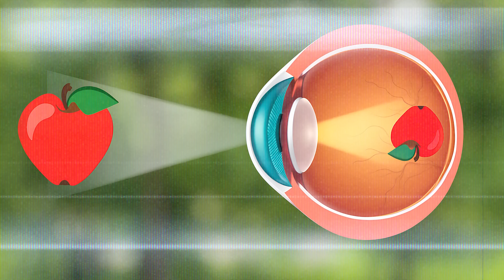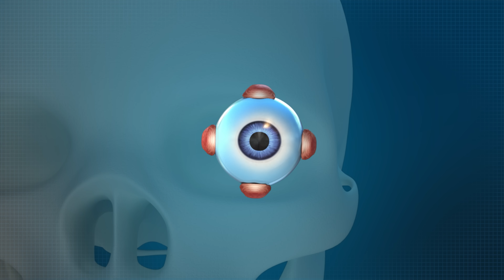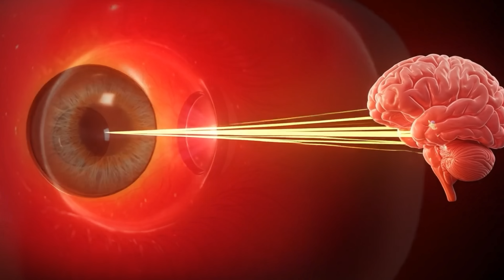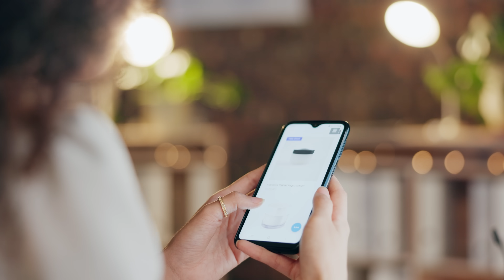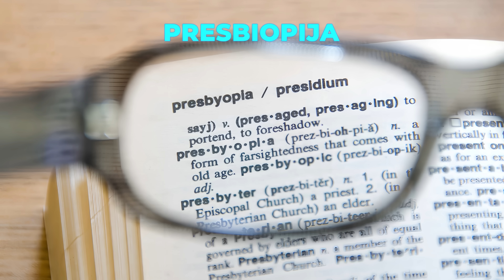Najčešći poremećaji vida | Kako da sačuvaš zdravlje OKA!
Tvoje oči obrađuju više informacija nego svi ostali receptori zajedno - ali ih većina ljudi uzima zdravo za gotovo. U ovom videu saznaćeš kako oči zapravo funkcionišu, koji su najčešći problemi sa vidom, kako ih prepoznati na vrijeme i spriječiti, te šta zaista znači laserska korekcija vida.
Od digitalnog umora i suhoće oka, preko katarakte, glaukoma i makularne degeneracije pa sve do najvažnijih savjeta za ishranu, zaštitu i prevenciju.
Ako ti je vid važan - gledaj ovo do kraja.

📍 CHAPTERI:
00:00 - Uvod: Zašto su oči čudo prirode?
01:13 - Kako oči obrađuju sliku i komuniciraju s mozgom?
02:27 - Najčešći problemi sa vidom (presbiopija, katarakta, glaukom...)
04:37 - Digitalni umor oka i zašto ti oči postaju suhe
05:48 - Ishrana i vitamini ključni za zdravlje očiju
06:55 - UV zraci i zašto ti sunčane naočare nisu modni dodatak?
07:26 - Šta zjenice otkrivaju o tvojim emocijama i zdravlju?
07:57 - Dioptrija: minus, plus, astigmatizam i presbiopija
09:19 - Naočare, kontaktna sočiva i laserska korekcija vida
11:26 - Za koga laser nije rješenje?
13:14 - Najbolji savjeti za očuvanje vida